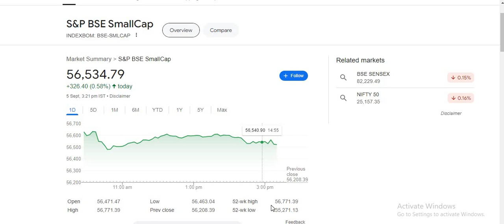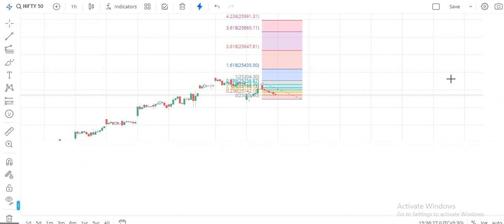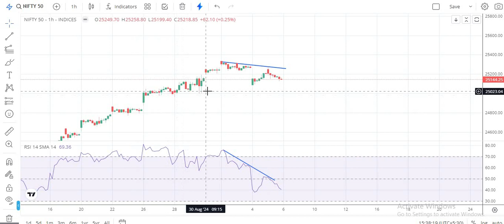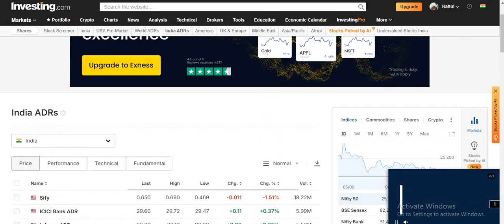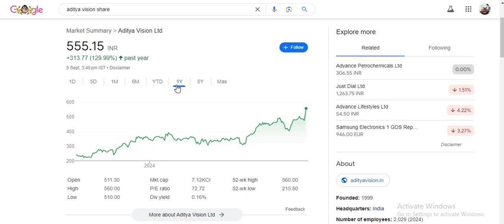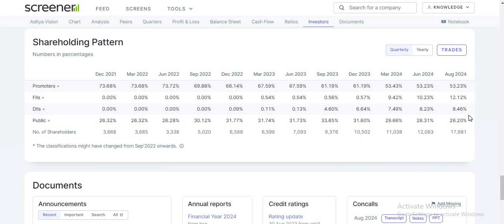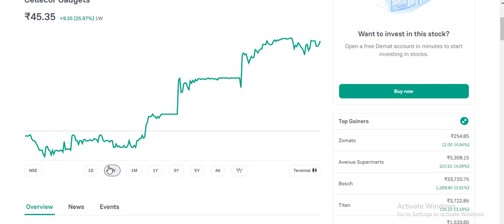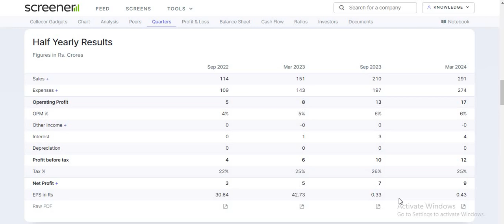FESTIVAL SHARE_ADITYA VISION SHARE_ SME SHARE CELLECOR GADGETS _3 महीने में भाग जाएगा ये STOCKS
equity shares
shares
 stock market

 it stocks
 AI stocks
best stocks
stocks
multibagger stocks
penny stocks
share market
 penny stock
penny shares
best penny share
top shares
 top stock
 stock news
global market
nse
bse
nifty50
gift nifty
sensex
logistics stock
sugar stock
it company
multibagger stocks
multibagger shares